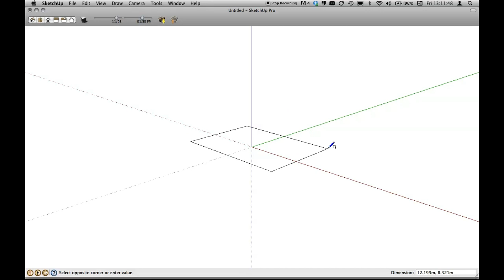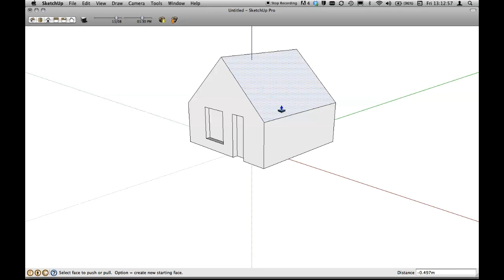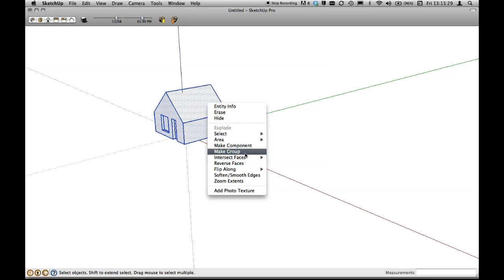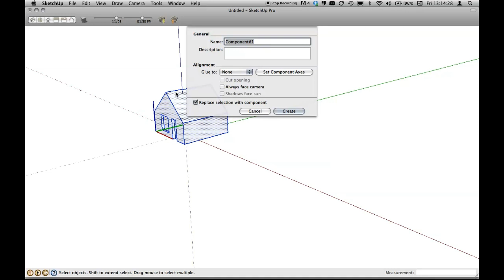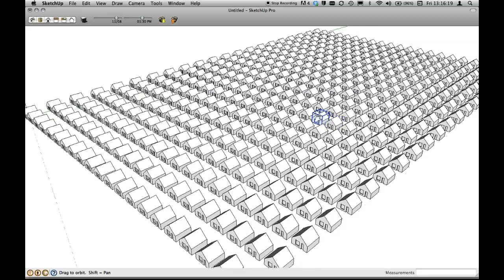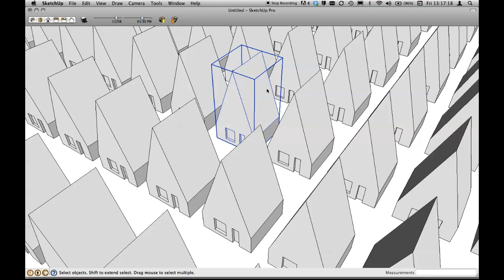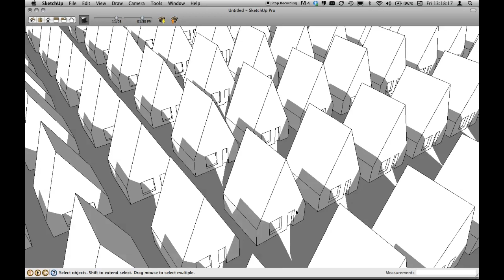SketchUp 8: Components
Components sind das, was in anderen Programmen z.B. Block, Symbol oder Bibliothekselement heißt - intelligente Elementgruppen, deren Änderungen sich auf alle im Projekt verteilten Kopien derselben auswirken. Aber auch hier macht es einem SketchUp wieder einmal besonders  leicht ...